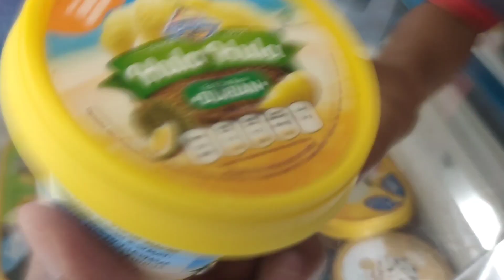DRAMA BELI ES KRIM PADDLE POP UPIN IPIN, ES KRIM HULA HULA DURIAN